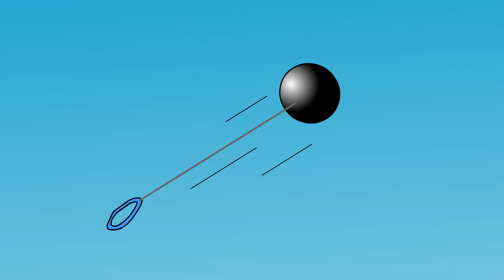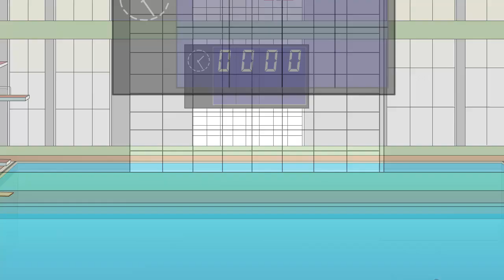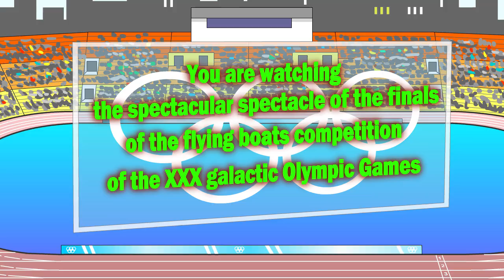Stickman mentalist. Nick Brown vs the Gods Zeus